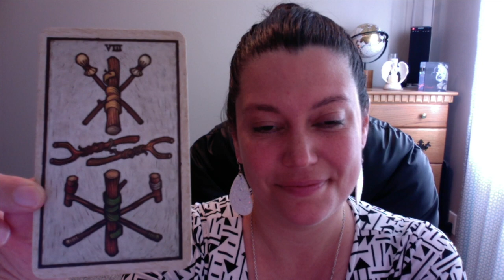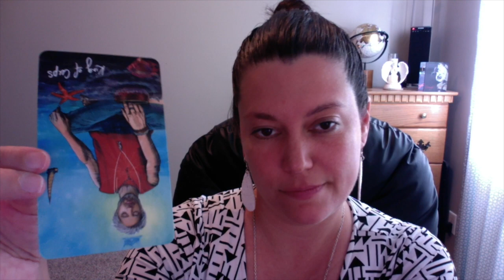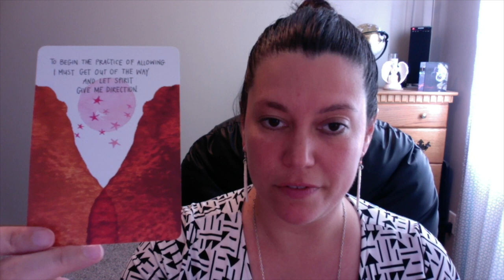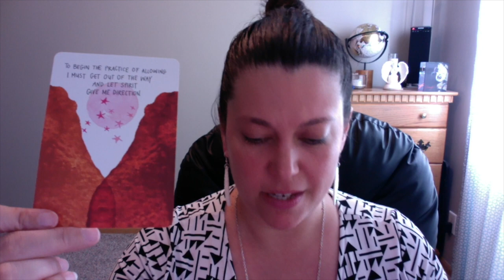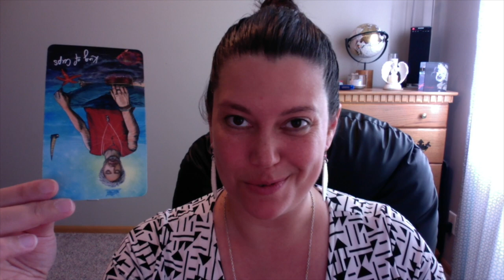Aquarius Soul - It's Time To Heal Wounded Masculine Energy!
Hello Aquarius Souls! Today I will be channeling messages from famous animals. Do you find animals are communicating with you more than usual? It's no coincidence! Let's see what messages come through for you today, Aquarius!

Nikki K

Decks Used:

The Labyrinth Tarot Deck by Insight Editions
The Light Seer Tarot by Chris Anne
Power Affirmations by Louise Hay